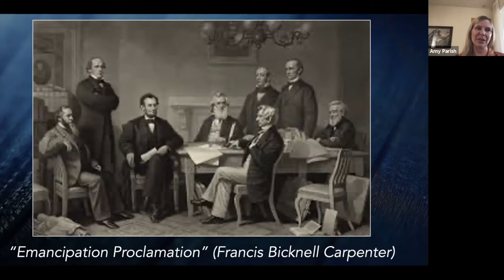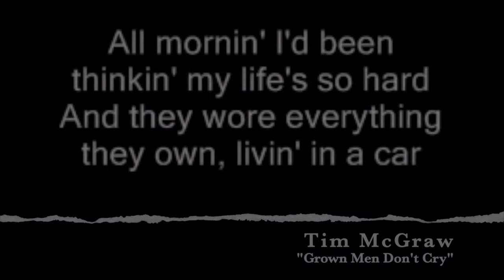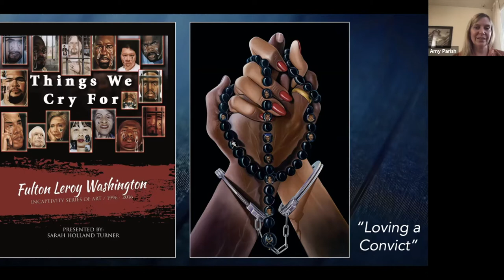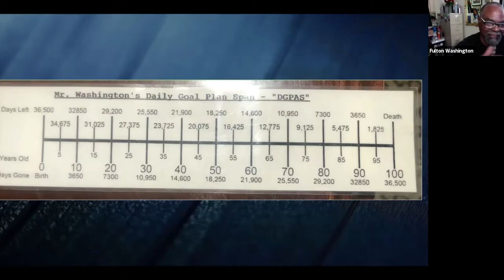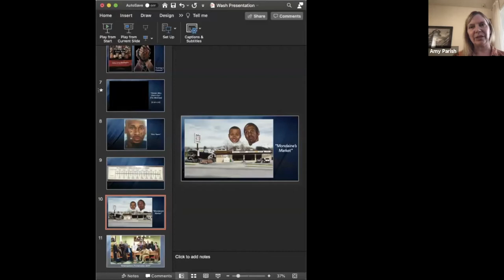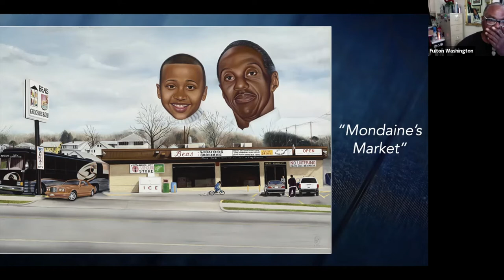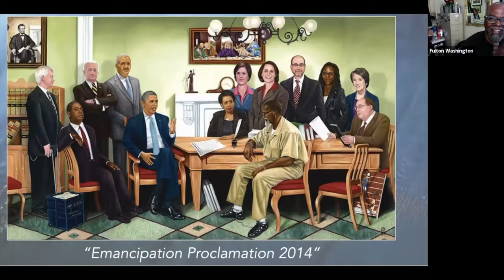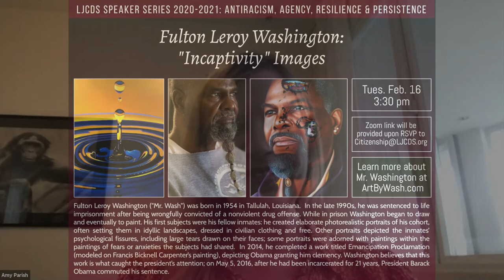Fulton Leroy Washington: "Incaptivity" Images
Tues., Feb. 16, 2021: Fulton Leroy Washington, affectionately known as "Mr. Wash," speaks about his life, art, and wrongful imprisonment.  Learn more about his powerful story and evocative artwork